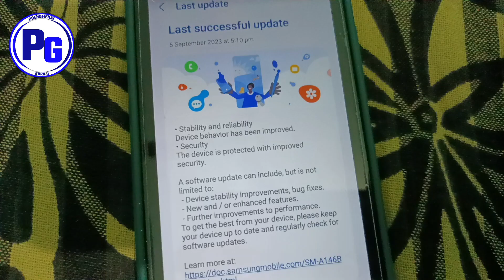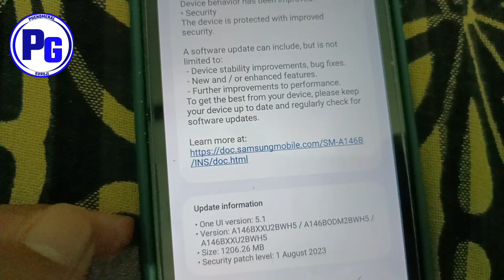Samsung Galaxy A14 5G New Update September 2023 | Samsung A14 5G New Software Update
Samsung A14